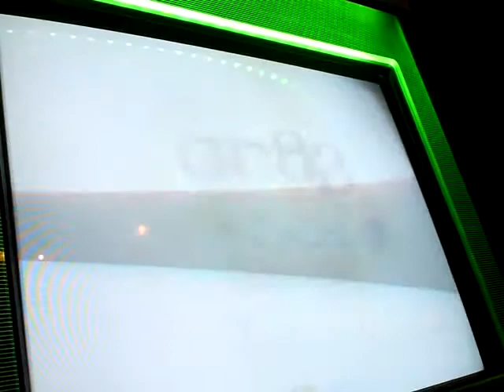GCB機動戦士ガンダムカードビルダー 2012.04.08 08 ハヤト・コバヤシ 僕だって、みんなと同じようにやってみせる。ハヤト行きまーす。